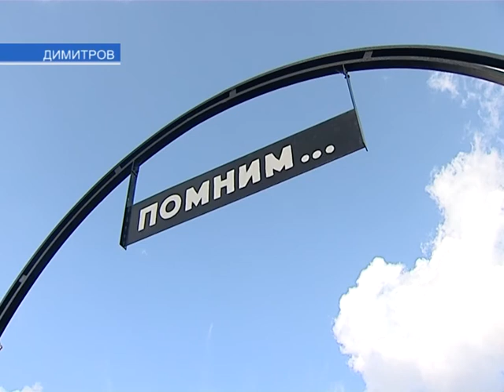В Димитрове готовятся к панихиде